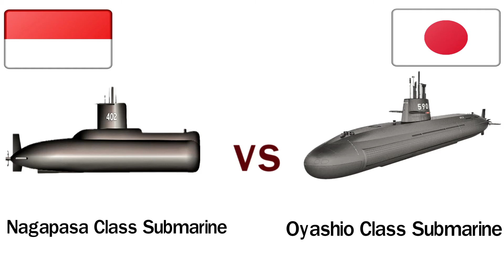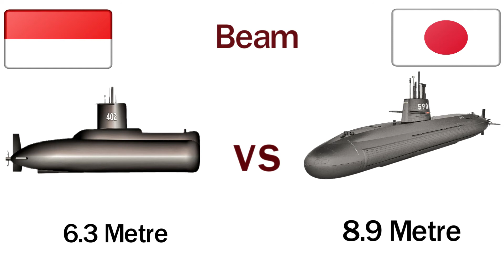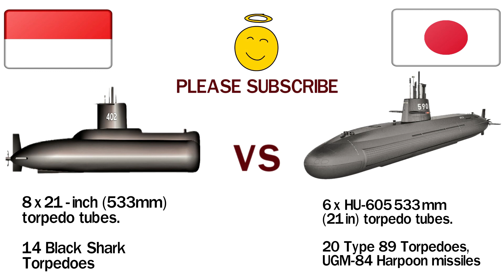Nagapasa Class VS Oyashio Class Submarine | Navy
Indonesian Nagapasa vs Japanese Oyashio Class submarine

This Video you will see a comparison between two submarines one is Indonesian Nagapasa and another one is Japanese Oyashio Class Submarine.